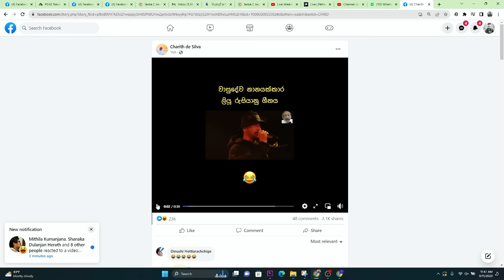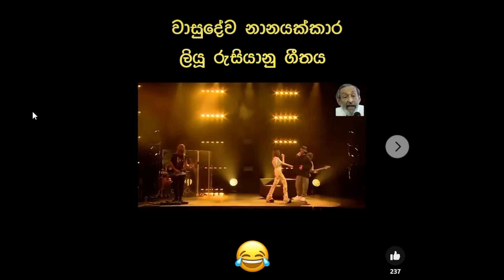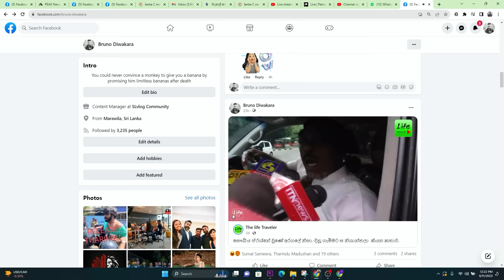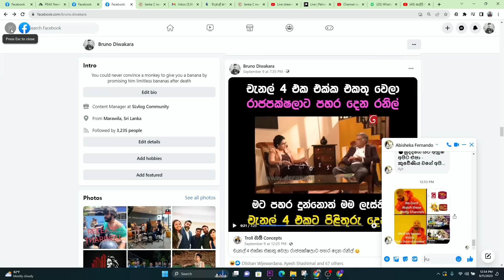ජනපති පුටුවේ අඩුවට - දිලිත් එයි සටනට